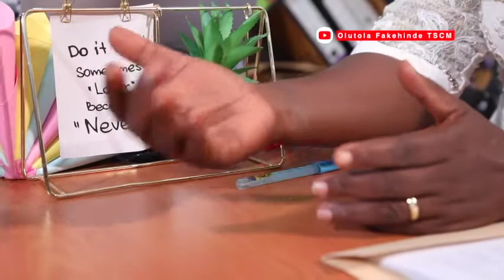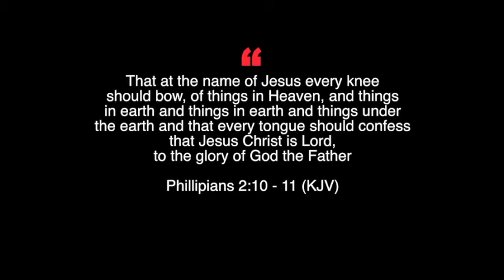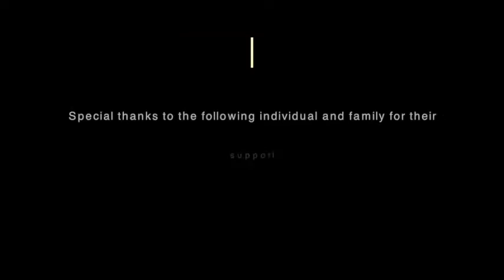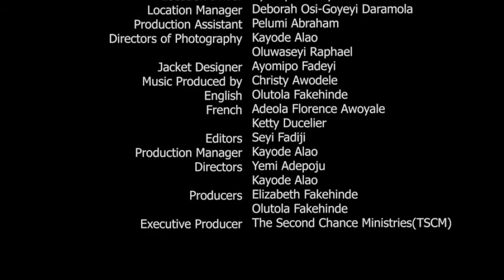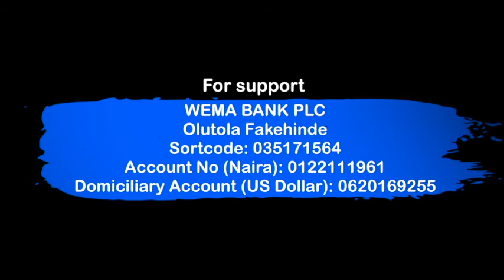Case 3: THE WOUND / Cas 3: LA BLESSURE [Uni-Courtroom / La salle d’audience de l’université]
Casts: Yemi Adepoju, Feyi Adepoju, Rita Ononiwu
CASE 3 - 13:54 minutes duration of powerful messages

Story by Deborah Osi-Goyeyi Daramola
Written by Olutola Fakehinde
Shot at Bells University of Technology, Ota. Ogun State. Nigeria.